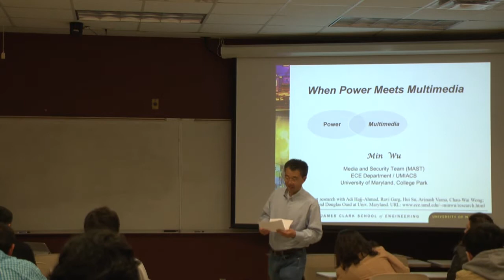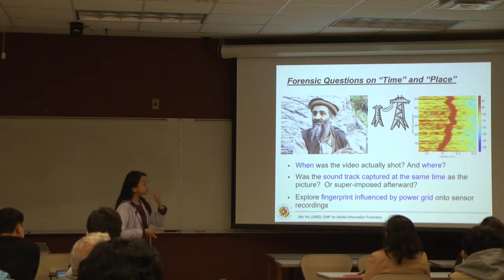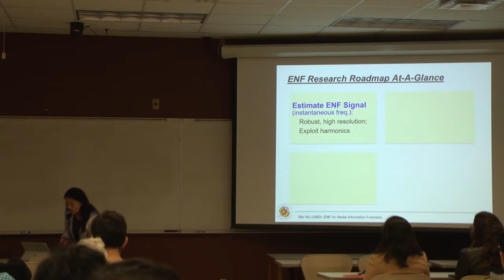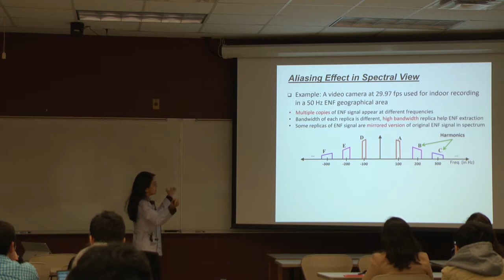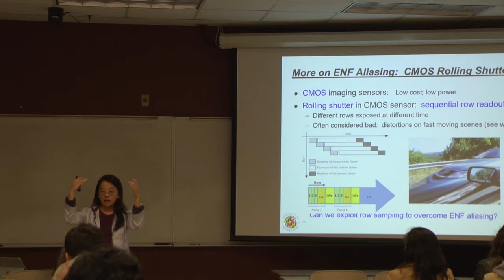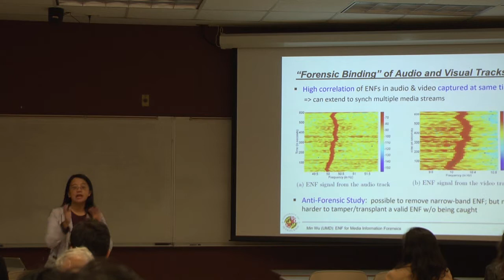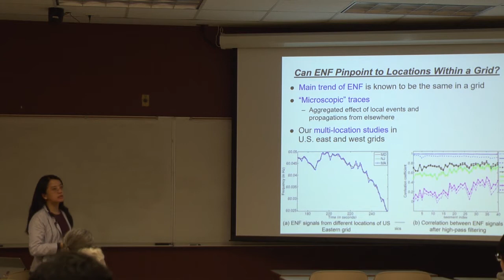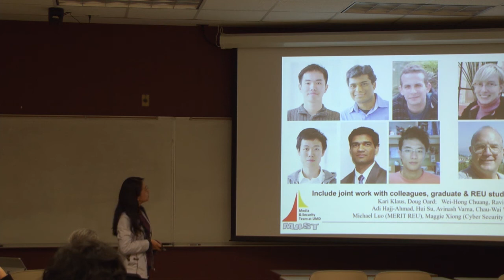IEEE Signal Processing Society Distinguished Lecture - Min Wu - April 28, 2017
The Department of Electrical and Computer Engineering at Iowa State University welcomed Min Wu, Professor of Electrical and Computer Engineering at the University of Maryland, College Park. She spoke Friday April 28 and gave a presentation entitled, "When Power Meets Multimedia: Advances in Information Forensics Exploiting Micro-Signals."

Sponsored by and organized by IEEE Central Iowa Joint Chapter on Signal Processing, Communications, and Circuits and Systems; the Center for Statistics and Applications in Forensic Evidence; and the Department of Electrical and Computer Engineering.